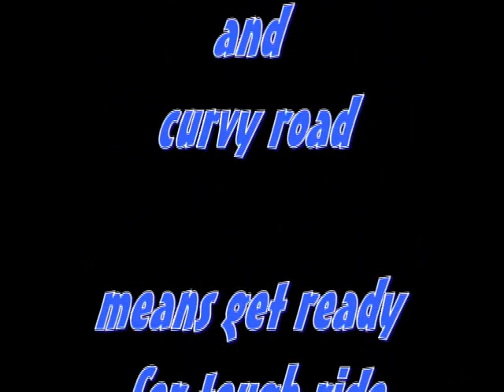Euro Truck Simulator 2008 EUmap13 part6